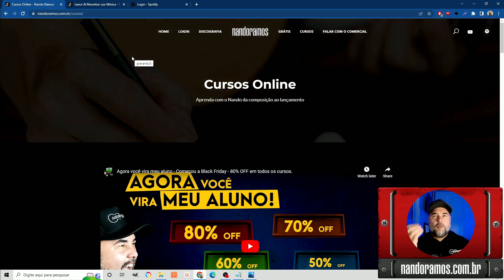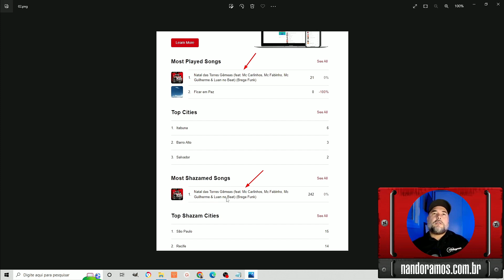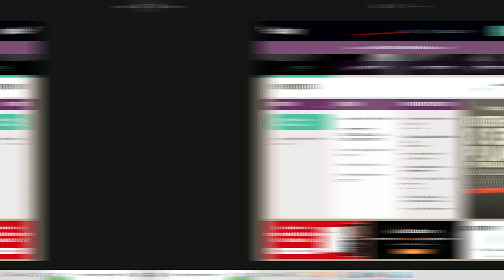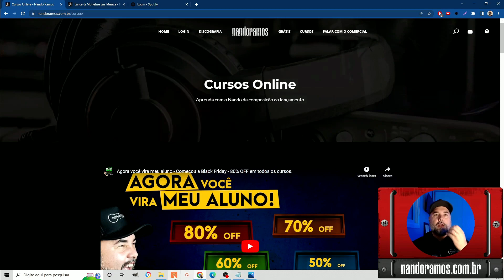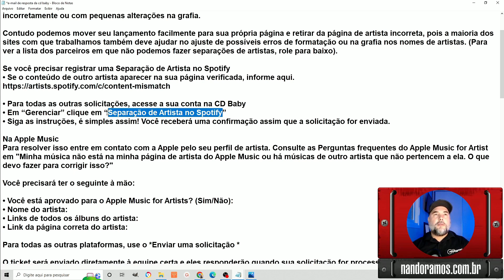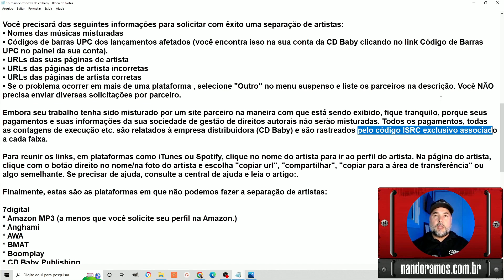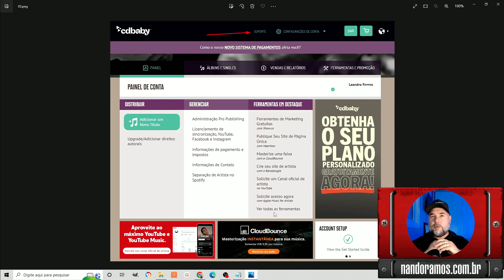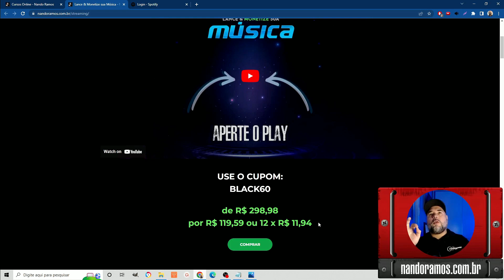Música de outro artista no meu perfil e agora?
👉 "Olá, se você está gostando do conteúdo que produzo e gostaria de apoiar o canal, você pode fazer uma doação em qualquer quantia via PIX - Chave e-mail para .

Você lançou uma música e ela foi parar no perfil de outro artista?
Ou uma música de outro artista "apareceu" no seu perfil?

E agora? O que fazer?
Vêm comigo nesse vídeo que eu vou te mostrar as alternativas.

Se você precisar registrar uma Separação de Artista no Spotify